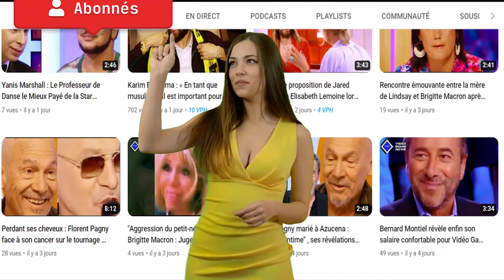Nouvelles vidéos drôles● Des gens qui font des choses stupides